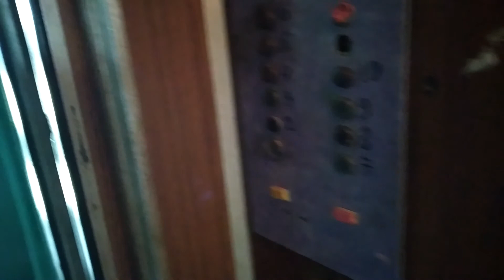(г. Харьков) Лифт МЛЗ 80-х г/п 320 кг скорость 0.71 м/с (279)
Пассажирский

м. Харків, ж/м Салтівка, просп. Тракторобудівників 124 під'їзд 3

г. Харьков, Ж/М Салтовский (Салтовка), просп. Тракторостроителей 124, подъезд 3